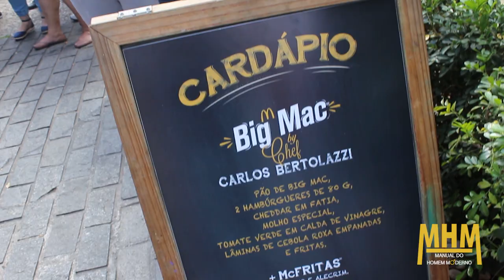Carlos Bertolazzi: Uma entrevista com o chef de Cozinha Sob Pressão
Não foi a toa que Carlos Bertolazzi se tornou um dos chefs mais conhecidos do Brasil.

Ele é sócio do restaurante paulistano Zena Caffè, apresentador do programa "Homens Gourmet" e do "Cozinha sob pressão", já escreveu livros, entre muitas outras coisas que faz no universo gastronômico.

Pudemos bater um papo com o chef durante o esquenta para o McDia Feliz. Confira nossa conversa sobre o universos da culinária e da gastronomia.

► Deixa ai o seu CURTIR, se você gostou do vídeo, é claro.
► Deixe o seu COMENTÁRIO e junta-se a nossa conversa.